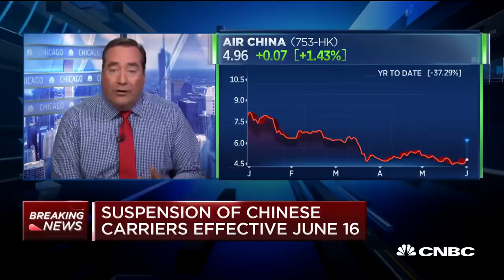President Donald Trump bans Chinese air carriers from flying to the U.S. effective June 16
President Donald Trump’s administration is banning Chinese carriers from flying to the United States starting in mid-June as Beijing hasn’t permitted U.S. carriers to resume flights there. CNBC's Phil LeBeau reports.

The Trump administration is banning Chinese passenger airlines from flying scheduled service to the U.S. starting later this month, a move aimed at ramping up pressure on China, which hasn’t allowed U.S. carriers to resume flights there, and threatens to further isolate the world’s two largest aviation markets from one another.

The order, published Wednesday, takes effect June 16, but it could be moved up.

The issue comes amid rising tensions between Washington and Beijing. The dispute is also a departure from the type of bilateral agreements that the U.S. government has pursued for decades that aim to make it easier for airlines to expand to international airports without onerous government approvals. The U.S. does not have a so-called Open Skies agreement with China.

The U.S. order affects Air China, China Eastern, China Southern and Xiamen. The airlines did not immediately respond to a request for comment. The measure does not affect flights from Hong Kong, a Department of Transportation spokesman said.

The current dispute “goes back to the era of limited entry markets which we have been trying to get away from for the past 30 years,” said Bob Mann, an aviation analyst and a former executive at TWA and other airlines.

Delta Air Lines and United Airlines have been pushing to return to China after pausing service because of the coronavirus pandemic earlier this year, but they haven’t yet received the approvals from Chinese aviation authorities to do so.

“We support and appreciate the U.S. government’s actions to enforce our rights and ensure fairness,” Delta said in a statement.

United, for its part, said, “We look forward to resuming passenger service between the United States and China when the regulatory environment allows us to do so.”

“Our overriding goal is not the perpetuation of this situation, but rather an improved environment wherein the carriers of both parties will be able to exercise fully their bilateral rights,” said the U.S. Department of Transportation’s order Wednesday. “Should the [Chinese aviation authority] adjust its policies to bring about the necessary improved situation for U.S. carriers, the Department is fully prepared to revisit the action it has announced in this order.”

In March, Chinese aviation officials said airlines from that country could keep flying one scheduled passenger flight a week, on one route to any country, a measure aimed at preventing the spread of the coronavirus.

In January, U.S. and Chinese airlines operated 325 flights a week between the two countries, the DOT said.

The Civil Aviation Administration of China could not immediately be reached for comment. Chinese Embassy officials did not immediately respond to a request for comment.

CNBC TV